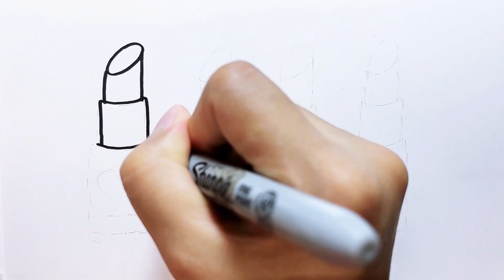Cómo dibujar un lápiz labial l colorido 💄 dibujo l lápiz labial 💕dibujo l dibujar un lápiz labial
¡Bienvenidos a Dibuja con Thu!

Aquí en Dibuja con Thu, nos encanta explorar el mundo del arte y la creatividad con los más pequeños. Nuestro canal está dedicado a enseñar a los niños a dibujar de manera divertida y educativa.

¿Qué puedes esperar de nuestro canal?

Tutoriales paso a paso: Enseñamos a dibujar desde lo más básico hasta creaciones más avanzadas, todo adaptado para niños.
Dibujos coloridos: Usamos colores vivos y técnicas simples para que los niños puedan seguir fácilmente.
Actividades artísticas: Ofrecemos una variedad de actividades para estimular la creatividad y el amor por el arte.
Consejos y trucos: Compartimos consejos útiles para mejorar las habilidades de dibujo de los pequeños artistas.
¡Únete a nuestra comunidad y descubre lo divertido que puede ser el arte!

¡Gracias por visitar Dibuja con Thu y esperamos que disfrutes dibujando con nosotros!